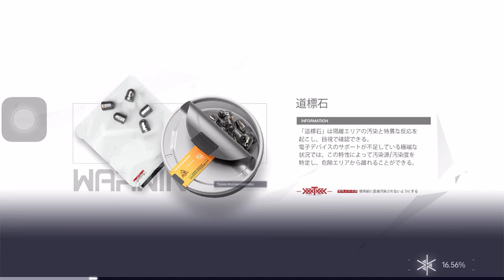スノウブレイク：禁域降臨 【アプリゲット】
スノウブレイク：禁域降臨のプレイ動画です

「スノウブレイク：禁域降臨」は、近未来の終末世界を舞台としたハイスピードガンアクションRPG